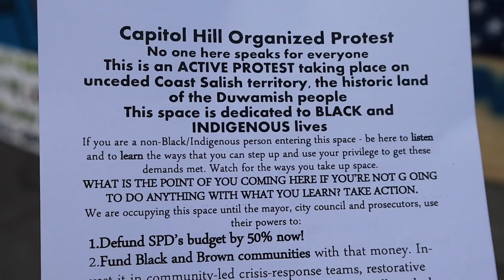Seattle Vlog Chop/Chaz Zone Someone Got Shot!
We hit Seattle last week to check out the new Chop Zone formally known as Chaz. We had no idea that at 1-2am that day someone had shot two people killing one. After finding that out it kind of left me with a bad taste for what was actually happening. I feel like what started as a well intentioned protest ended up as a way for certain people to operate in an area they felt was immune to regular laws. I'm glad we went and had the opportunity to witness something that will end up in history books one day but I am also glad that its now closed down and people are safer. RIP to the people who lost their lives, I can only imagine what their families are going through.